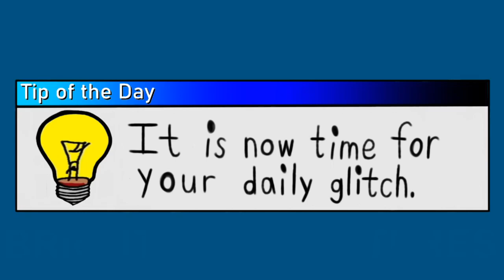[#2213] MGM Intro Bloopers | S1 E7 | Roaring Ratings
Episode Summary: More bloopers come up to Sam and the Gang, with accompanying IMDb and Amazon.com ratings.

Copyright (c)2022 by MGN Studios Inc.